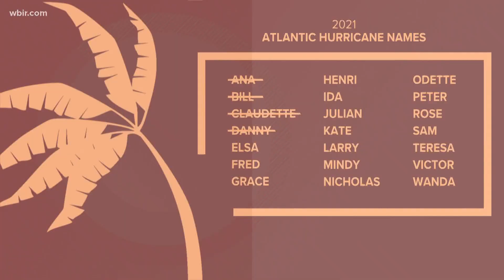In Other News: Picasso painting dropped and curious kids could also be smart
Two things to know on July 1, 2021